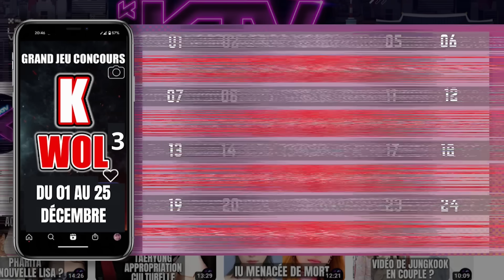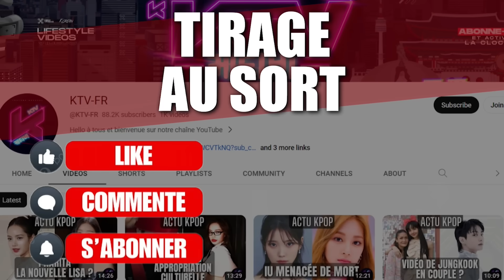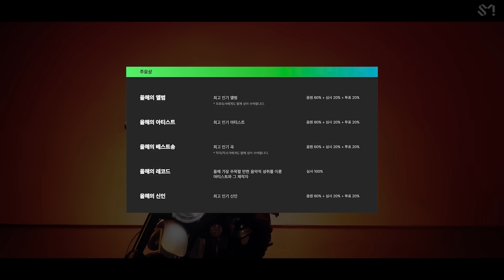MÉMORIAL DE MOONBIN CONTROVERSÉ, MMA 2023 TRUQUÉ, TAEYONG CRITIQUÉ | K-WOL #6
❤️ N’hésitez pas à donner votre avis en commentaire ou simplement d’en laisser un pour nous encourager ❤️